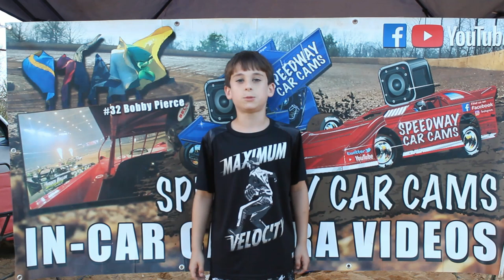03C Dustin Cobb - B-Hobby - 9-22-18 Fort Payne Motor Speedway - In Car Camera